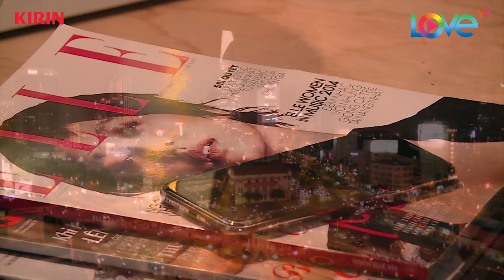YÊU NHẦM CON GÁI ÔNG TRÙM - LẤY ANH CẬU ÚT NHÀ EM MỚI CÓ CƠ HỘI ĐI HỌC - TẬP 8 FULL